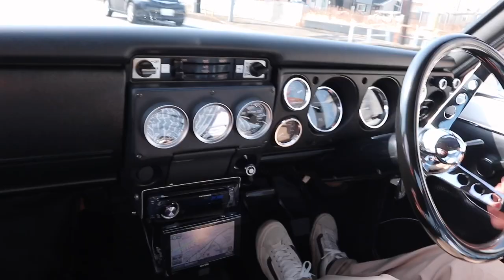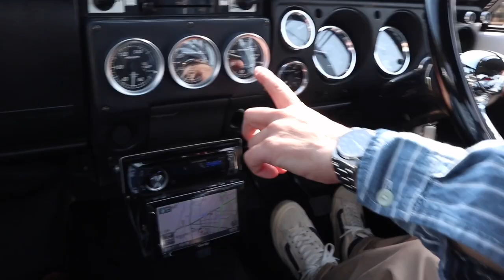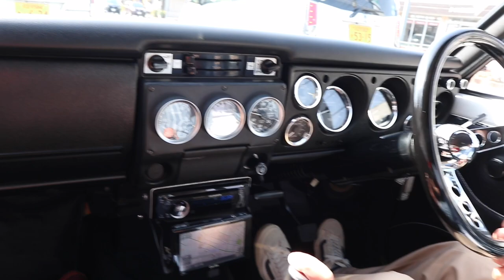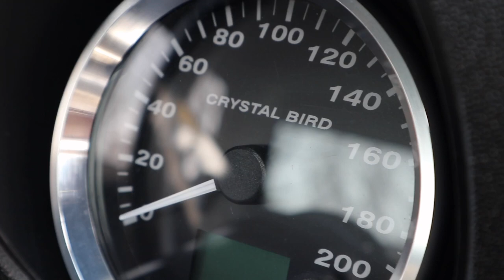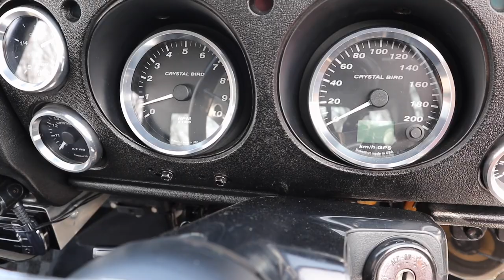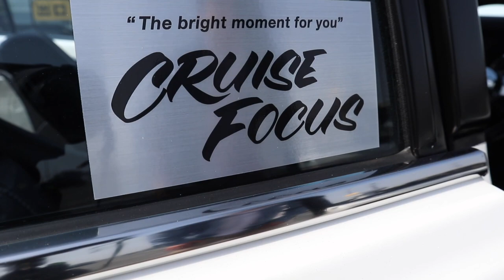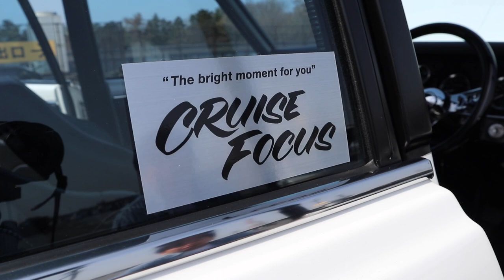1971 DATSUN 510 CRYSTAL BIRD 日本では珍しニュースクールカスタムの５１０ブルーバード 拘り箇所をご紹介します！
８年ほど前に内装のカスタムをさせていただいた５１０です！
とても綺麗に維持されていて、しかもしっかり走らせている車。
オーナーさんの情熱と拘りを感じていただければ幸いです☆
俺もビートル綺麗にしなきゃな～汗。。。

たま～にサーフィンのBLOGも書いています

noteにて自動車シートやバイクシートの表皮製作の際に一番厄介なパターン起こしについてHOW TO記事を掲載しております(有料)。是非DIY,作業効率UPにお役立てください→